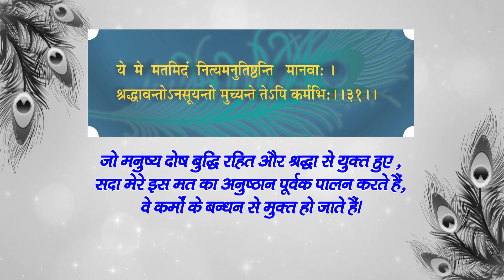श्रीमद्भगवद्गीता | अध्याय 3 | श्लोक 31 | Bhagavad Gita | Chapter 3 | Shlokas 31 | pravachan in Hindi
ये मे मतमिदं नित्यमनुतिष्ठन्ति मानवा: |
श्रद्धावन्तोऽनसूयन्तो मुच्यन्ते तेऽपि कर्मभि: || 31||

ye me matam idaṁ nityam anutiṣhṭhanti mānavāḥ
śhraddhāvanto ’nasūyanto muchyante te ’pi karmabhiḥ